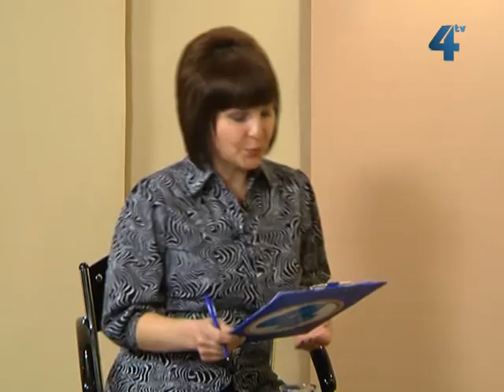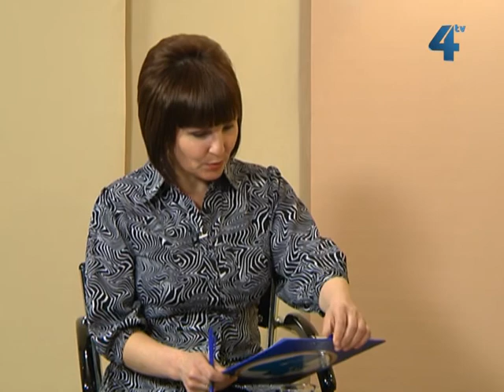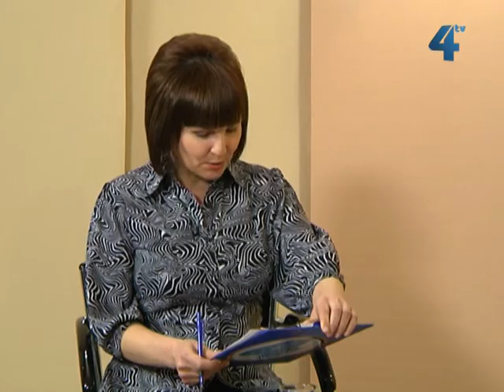Знати більше, 21 лютого 2013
Гість програми "Знати більше", яка вийшла в ефір 21 лютого, - міський голова Тернополя Сергій Надал.